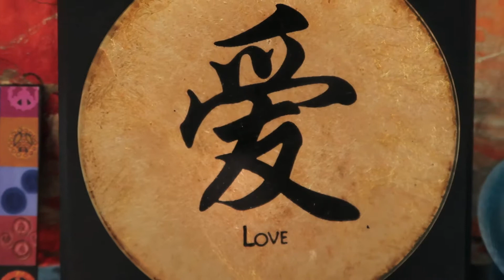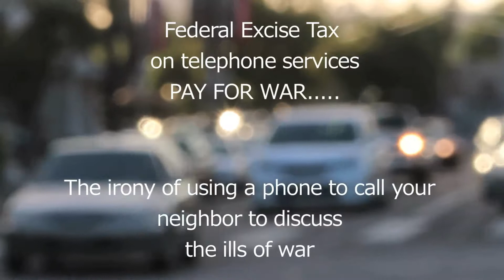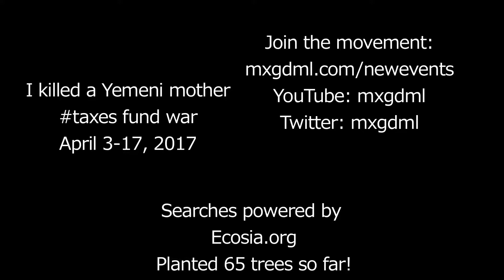Ep. 8 I KILLED A YEMENI MOTHER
This episode is Part 1 of 2, covering the Tax Resistance movement. In this segment, I go over the methods of resistance and the consequences therein.

Details in the video and sites.
Check back everyday for more information and episodes between April 3 and 17, 2017.
Peace Love Harmony Beauty Namaste